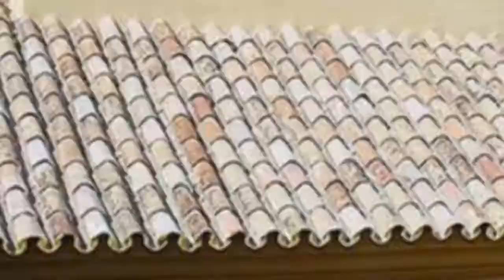75 Front Yard Patio Vertical Garden Design Ideas You'll Love 😊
0:00:00 - Intro
0:00:12 - Front Yard Patio Vertical Garden Design Ideas You'll Love: Inspirations 1 to 25
0:02:20 - Front Yard Patio Vertical Garden Design Ideas You'll Love: Inspirations 26 to 50
0:04:40 - Front Yard Patio Vertical Garden Design Ideas You'll Love: Inspirations 51 to 75